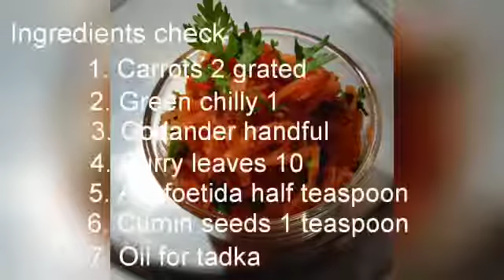गाजर कोशिंबीर |Carrot Koshimbir | Carrot Salad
Crunchy side dish made with the amazing carrots. Try it out.